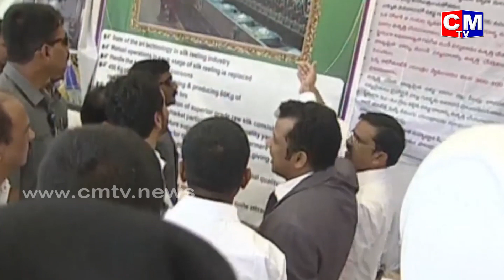జగన్ కొత్త సెక్యూరిటీ ఎలా ఉందో చూడండి CM YS Jagan New Octopus Security At Dharmavaram Meeting | CMTV